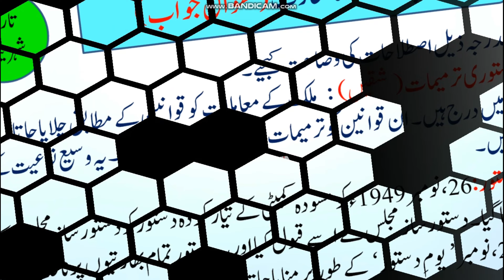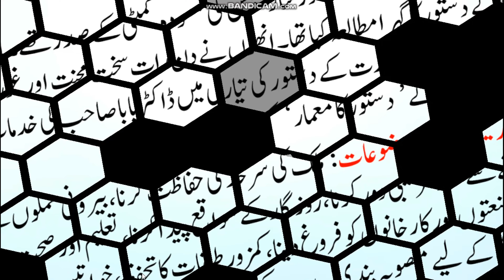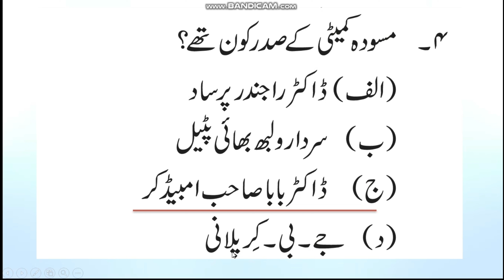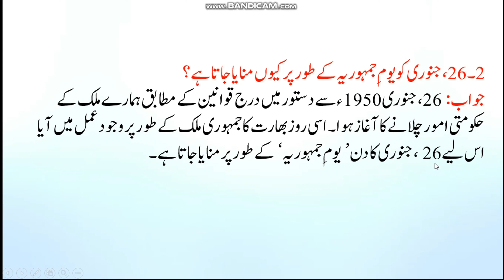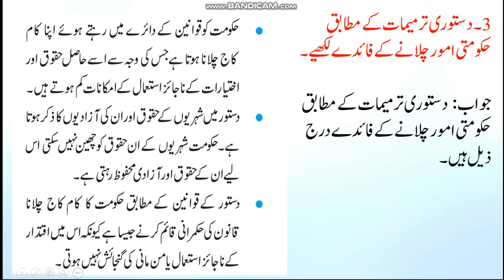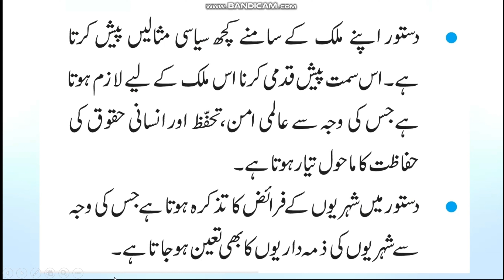apne dastoor ka taroof swal jwab chapter no 1 civics std 7th e learning by abdur razzaque